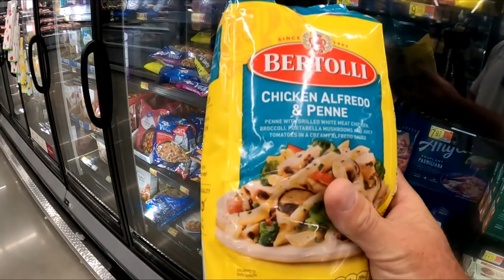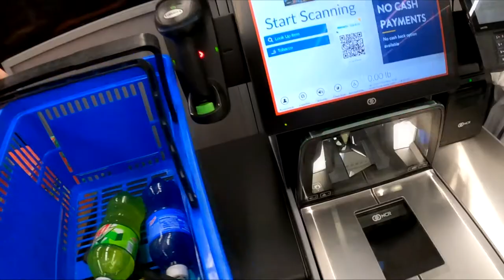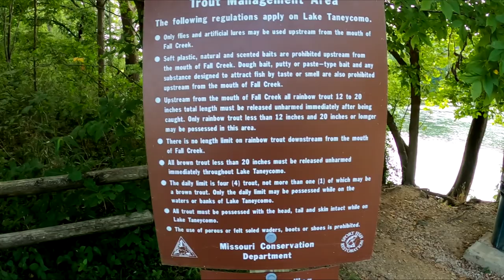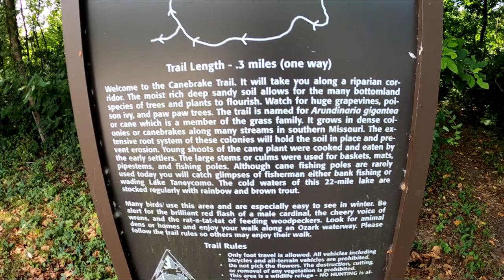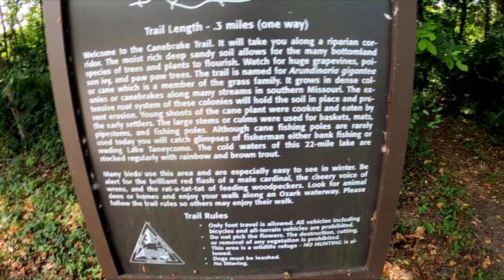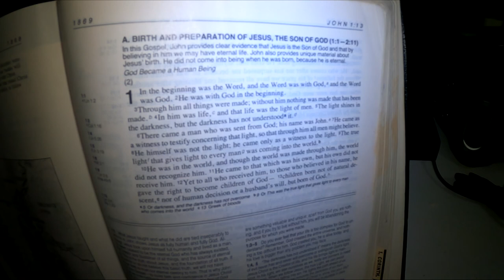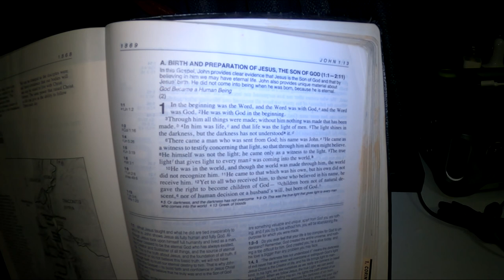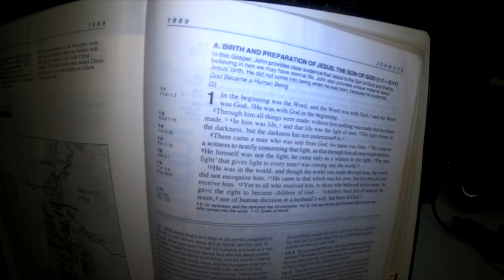Table Rock Dam & Powerstaion, Rainbow Trout & a Butterfly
Started out with plans to visit the fish hatchery. That didn't work out so. we made the best of it anyway. Staying positive and staying focused on what's real and what matters is even more important these days.